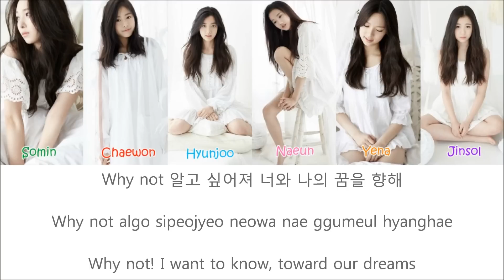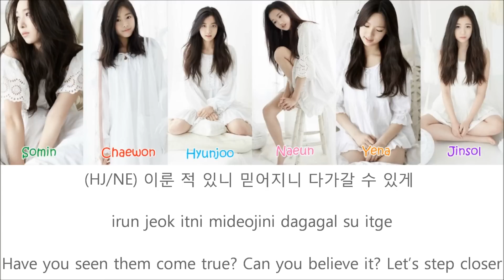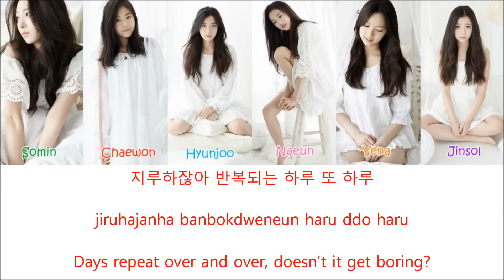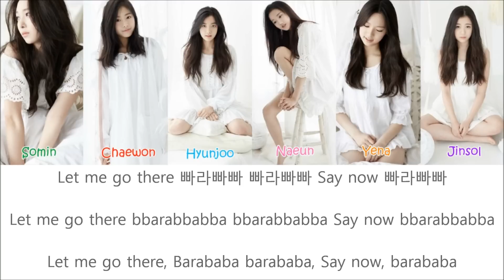April - Dream Candy (꿈사탕) Lyrics (Han+Rom+Eng)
(Artist: April
 Album: Dreaming
 Song: Dream Candy (꿈사탕)
 Release Date: 24/8/2015)

Another rookie group! Jinsol looks like Bomi idk why hahah

Colour codes:

Somin - Green
Chaewon - Red
Hyunjoo - Sky Blue (No solo parts in this song)
Naeun - Pink (No solo parts in this song)
Yena - Orange (No solo parts in this song)
Jinsol - Purple
All - Grey

Rom: Myself + Colorcodedlyrics (SJKaarosu)
Eng: DSPApril @ YT
Color codes: MV/Colorcodedlyrics/Colorcodedheaven